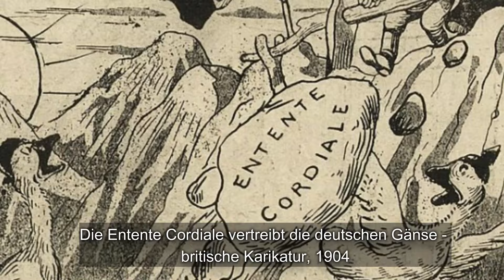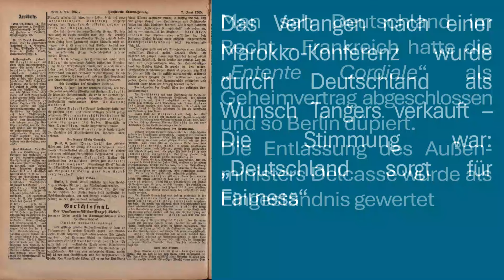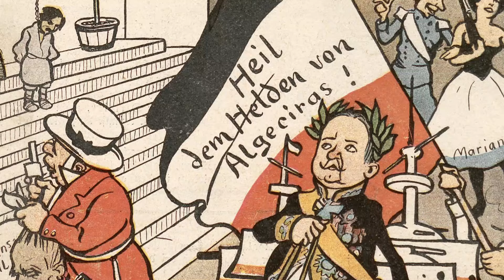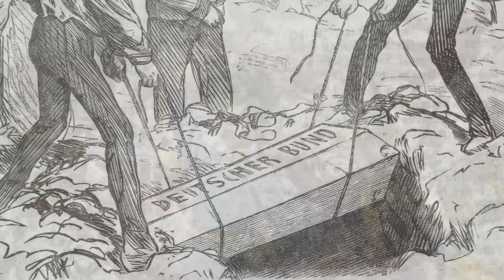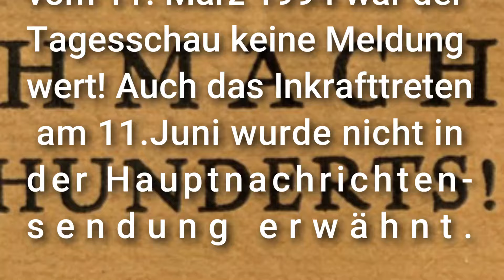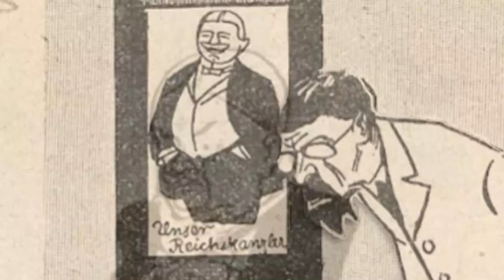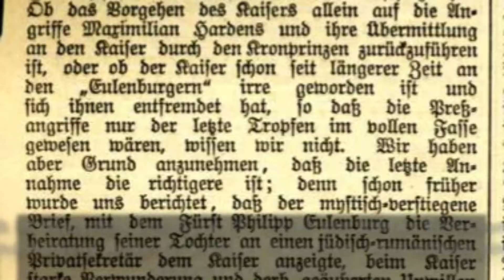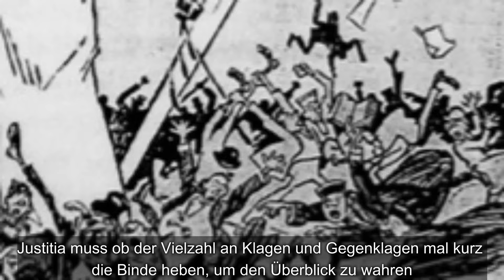Folge 69: Wilhelm II - das Liebchen von Liebenberg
In einer Zeit, in der der §175 erst wenige Jahre alt, die Bigotterie und Falschheit um die Frage wer wen lieben dürfe, jedoch in größter Blüte war, galt der bloße Verdacht sich als Mann mit Männern einzulassen (für Frauen galt dies übrigens nicht!) als gesellschaftliches Kainsmal (Sie merken, ich tanze um bestimmte Begriffe herum, um nicht sofort mit Ü18 abgestraft zu werden). Gleichzeitig traf sich der Kaiser regelmäßig mit einer Gruppe Männer, bei denen recht rasch, sehr klar wurde, dass der unwürdige und erst 1994 (!) abgeschaffte Strafrechtsparagraph ungefähr so wichtig war, wie die Frage, ob man des Nachts über eine gesperrte Straße laufen darf, obschon die Fußgängerampel Rot zeigt.

Ob man nun Frauenkleider trug, sich schwülstige Liebensbriefe zukommen ließ oder sich beim Umblättern der Klaviernoten näher kam - §175 wurde immer wieder – und zu Recht – gezeigt, was er den Freundeskreis des Kaisers mal konnte. Und ziemlich genau 20 Jahre interessierte dieses offene Geheimnis niemanden in Berlin, auch wenn schon Bismarck von „Päderasten“ fabulierte und in vertrauter Runde der böse Spruch: „Finger in den Ar…, der Eulenburg kommt!“ hämisches Lachen provozierte. Doch 1906 will man in konservativen Kreisen eine Politik der Stärke nach Außen durchsetzen und die vermeintlich verweichlichenden Einflüsse, denen der Kaiser ausgesetzt wäre, unterbinden. Und so macht sich ein eigentlich liberaler und keineswegs homophober Publizist zum Werkzeug in einer Schmutzkampagne, die kaum an Widerwärtigkeit zu überbieten ist. Alles, weil ein Mensch einen anderen Menschen liebte…

00:00 Intro
01:41 Russland und Japan
02:44 Entente Cordiale
03:10 Und nochmal Russland
05:28 Marokko-Krise
09:05 Wilhelms Kindheit
12:41 Philipp zu Eulenburg
14:23 Männerfreundschaft
16:58 Der Skandal
20:19 Tage des Zorns
29:36 Das unrühmliche Ende

Verwendete Quellen u.a.:
Männlichkeit, Politik und Nation –Der Eulenburgskandal im Spiegel europäischer Karikaturen, Claudia Bruns
Skandale im Beraterkreis um Kaiser Wilhelm II, Claudia Bruns
Die Zukunft, Gesamtausgaben 1905 und 1907, Maximilian Harden, Herausgeber